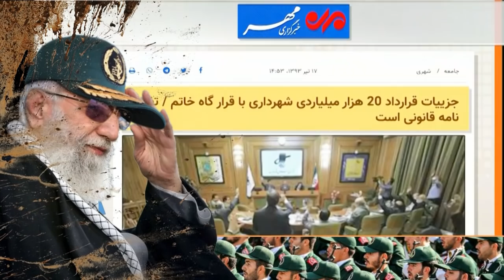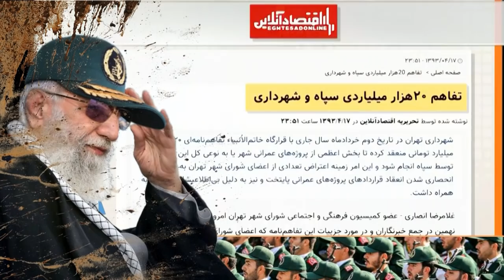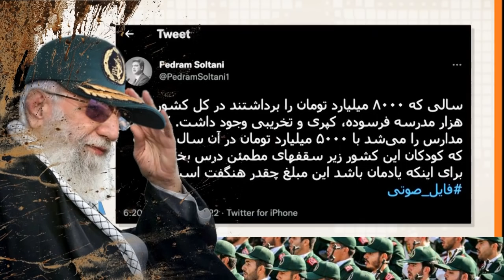سيد انگل خامنه‌ای « لجن پراکنی » ! ـ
18/Feb/2022, VOA, LAST PAGE, PERSIAN NEWS NETWORK, MEHDI FALAHATI,